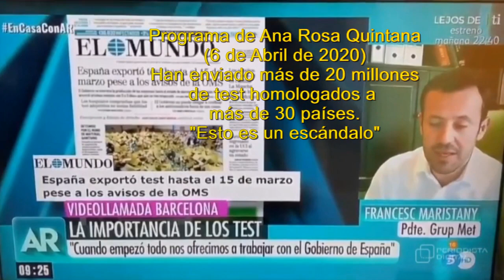Ana Rosa "Esto es un escándalo"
Los que estáis intentando acallar las críticas a estos asesinos. del Gobierno Sánchez Iglesias, asesinos por omisión de tomar a tiempo las medidas de prohibición de aglomeraciones,.. cuando era necesario,. sois basura ética y moral... y cómplices de estos criminales al intentar lavar su imagen. Sois los "Miguel Lacambra" de este terrible gobierno y cómplices y voceros de estos asesinos.
Estos sinvergüenzas no necesitan nuestro silencio. Ya tienen a todas las televisiones y los medios del Estado a su favor. Sois una basura intelectual ética y moral y lo que buscáis es amordazarnos ...

En este gobierno tienen la cara dura de seguir diciendo que no se equivocaron en nada lo que tienen que hacer estos asesinos de miles de personas, por omisión de su deber, lo primero que tienen que hacer,... es pedir perdón y reconocer que la cagaron. Después tendrán mi silencio en forma de apoyo para solucionar esta catástrofe. Pero no antes. Son basura moral y les estáis haciendo el juego. Hasta los dirigentes italianos han pedido perdón y eso que a ellos les pilló 10 días antes que a estos criminales.
Estos asesinos no merecen nuestro silencio cómplice.
A pesar de los miles de muertos seguís manteniendo a esta banda de asesinos por omisión de tomar las medidas contra aglomeraciones que debían haber tomado... Estos miles de muertos los tendrían es sus conciencias, si no fueran la basura de seres humanos que son.

Si fueran los de derechas quienes hubieran cometido estos crímenes, la presión de todos estos sectarios sería monumental... Recordemos cómo, por el sacrificio de un perro, cuando la crisis del ébola, hicieron manifestaciones llamando asesinos y pidiendo dimisiones... como decía, ... si fueran los de derechas los que hubieran creado esta catástrofe, los estaríais machacando... sois escoria... Comparad cómo están en Corea del Sur, que tuvieron mucho antes esta pandemia, y cómo estamos en España... Somos el primer país del mundo en número de muertos en relación a su población. Sois una basura de seres humanos...

Y esto no es todo... Cuando el problema del virus acabe, llegará la crisis económica extra en la que nos han metido, por no tomar las medidas necesarias a tiempo... Paro y Pobreza para mucha parte de la población de España..

Dejo el enlace aquí de la respuesta sobre este vídeo de Marcel García : Grup Met y los test: ¿Era mentira?

Después de saber, que más de 600.000 tests de detección, DEFECTUOSOS NO HOMOLOGADOS, del Coronavirus, fueron comprados por el Gobierno de Sánchez e Iglesias, nos enteramos gracias al programa de Ana Rosa Quintana, que hay un proveedor nacional que tiene tests fiables al 95%, HOMOLOGADOS y vendidos en países como Corea del Sur en Asia y otros en Europa como (PCR) a Alemania, Francia, Italia y Portugal; también los han enviado a Estados Unidos, México, Ecuador y Colombia, en más de 20 millones de unidades, habiéndose ofrecido su venta para España a Presidencia del Gobierno,. ni siquiera se han puesto en contacto con ellos... Una negligencia más en este desastre, por cuya gestión al no prohibir concentraciones masivas a primeros de marzo, no sólo se cobrará vidas, sino empresas, paro y escasez para muchos ciudadanos de España... Lamentable...
Hoy 8 de abril del 2020 desde el Gobierno se ha asegurado que nunca han recibido la información que se relata en esta noticia, a lo que Francés Maristany, Presidente de Grup Met, insiste hoy, que Moncloa contactó ayer con su empresa, para decirles que no habían recibido esa información y que desde este Grupo Logístico iban a mandársela DE NUEVO.